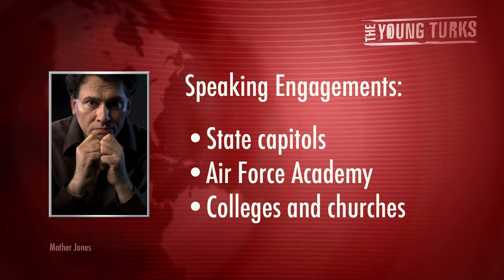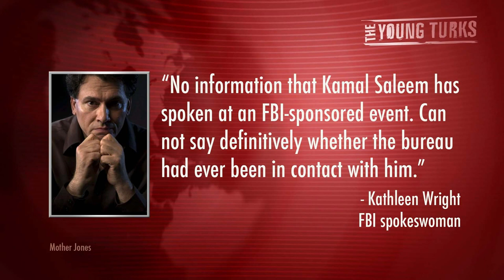'Ex-Terrorist' Speaks At Conservative Conference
"...just a few hours after GOP vice presidential nominee Paul Ryan had addressed the Values Voters Summit in Washington, DC, attendees of the annual social conservative confab heard from a speaker by the name of Kamal Saleem. A self-described "former terrorist," Saleem came onstaging waving a miniature American flag and whipped the crowd into a frenzy, warning of creeping Shariah and appeasement—if not outright sympathy—from the Obama administration.

This is standard fare. Saleem, a Lebanese-born evangelist, has made a career out of speaking to Christian groups about his experiences with the Muslim Brotherhood in the 1970s and '80s. He claims to have been worked, at various points, for Saddam Hussein, Muammar Qaddafi, and Yasser Arafat, not to mention Saudi terrorists in Afghanistan. In 1979, he says he traveled to the United States on the terrorists' dime to build sleeper cells for the inevitable jihadist takeover, before—miraculously—finding the light and converting to Christianity...".* The Young Turks host Cenk Uygur breaks it down.